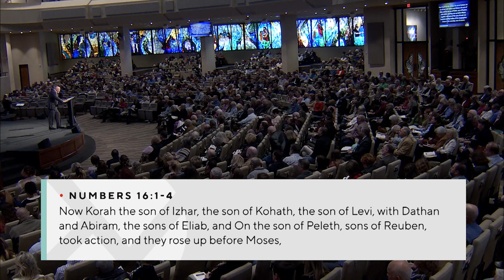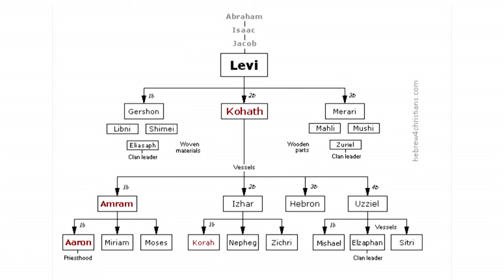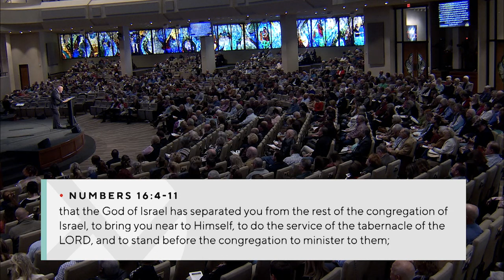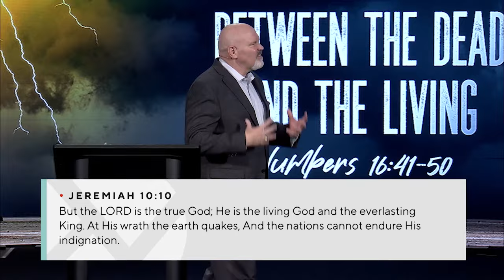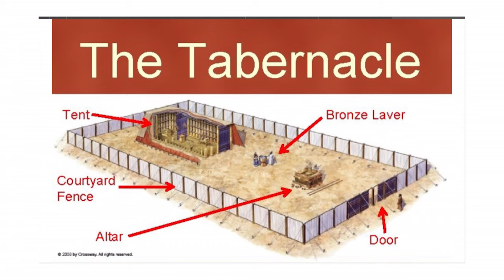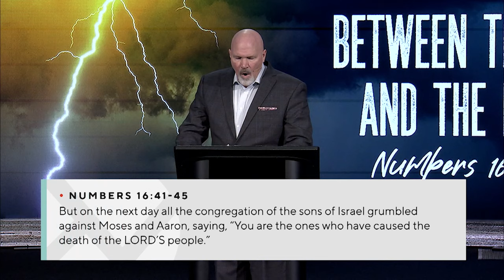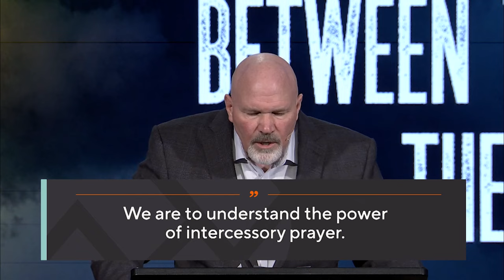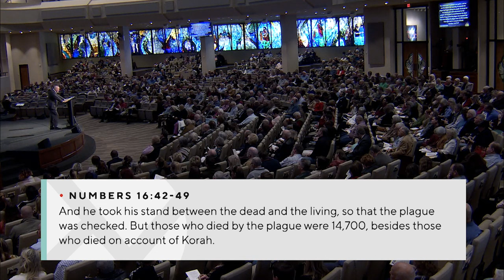Between the Dead and the Living - Pastor Jeff Schreve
This world is getting further and further away from God’s will, God’s Word, and God’s ways. What will we do as Christians as we live in an increasingly wicked world?  In this message, Pastor Jeff Schreve shares three foundational and fundamental truths that we must know to please the Lord.